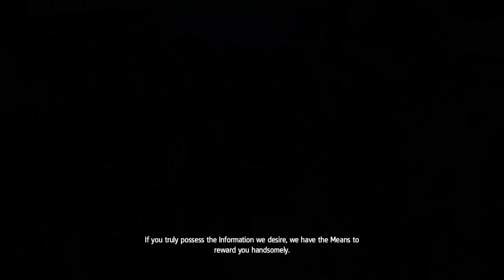Assassin's Creed 4 Black Flag - Seq 01 Mem 01 Edward Kenway Pt 2